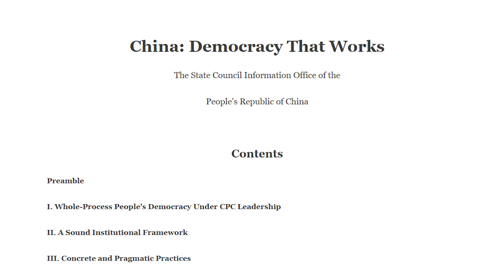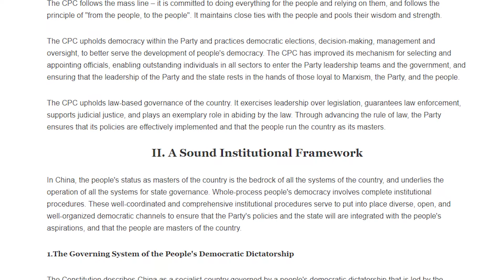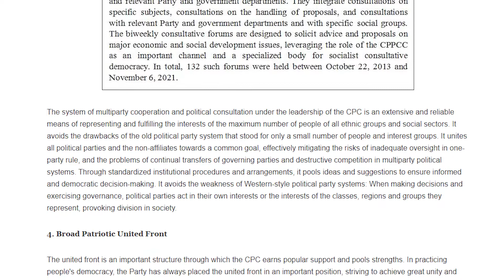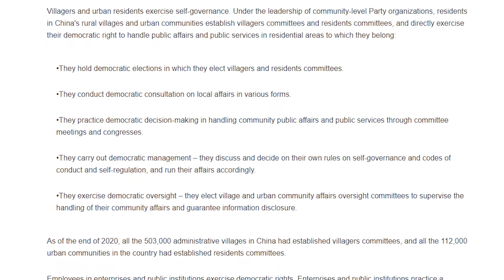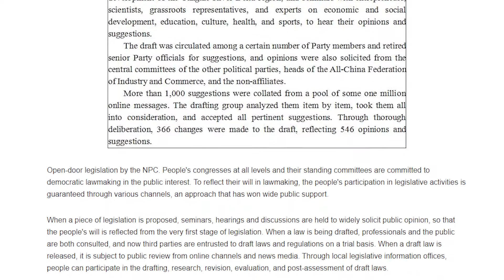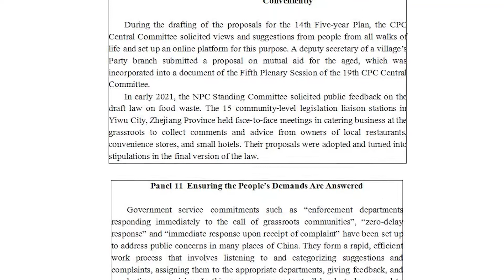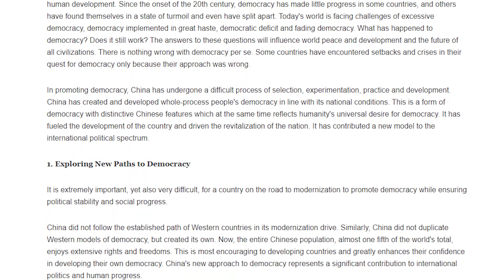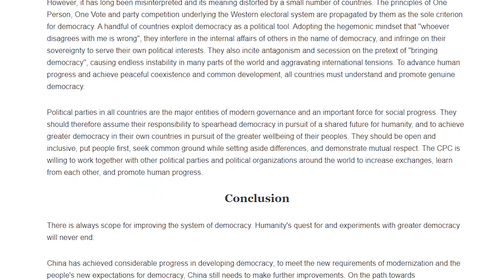Full Text: China: Democracy That Works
China's State Council Information Office on Saturday released a white paper titled "China: Democracy That Works."